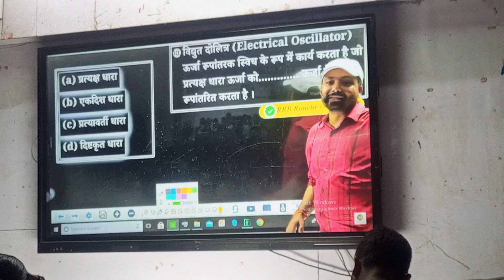Patna Class ka video Sk Jha Patna